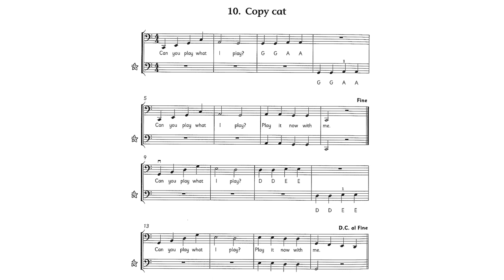No. 10 Copy Cat | Cello Time Joggers